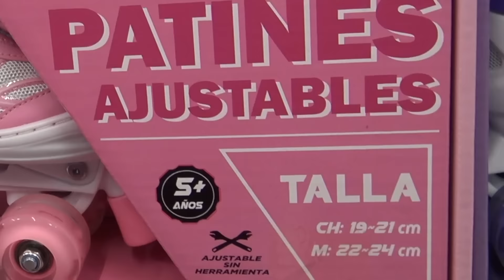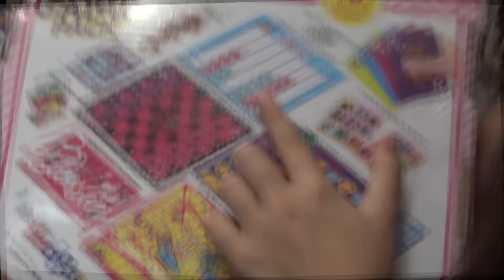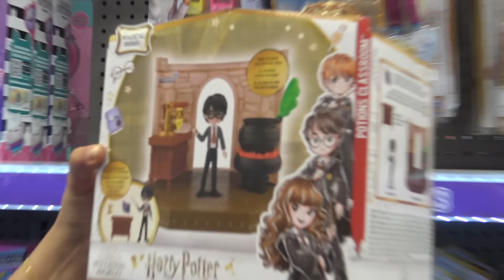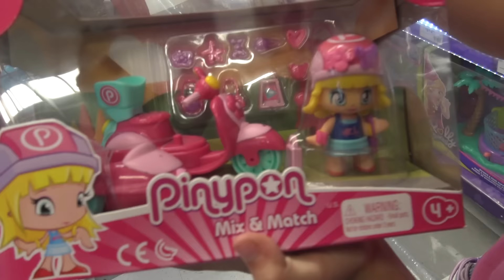24 HORAS COMPRANDO TODO EN AZUL VS ROSA ! 💙💖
RETO SUPER DIVERTIDO DE COMPRAS POR COLOR, ESPERO SE DIVIERTAN MUCHO, VAYAN A MI CUENTA DE INSTAGRAM Y COMENTEN QUIEN CREEN QUE GANO ESTE RETO, Y DEJEN SUS IDEAS PARA MIS PROXIMOS VIDEOS!!